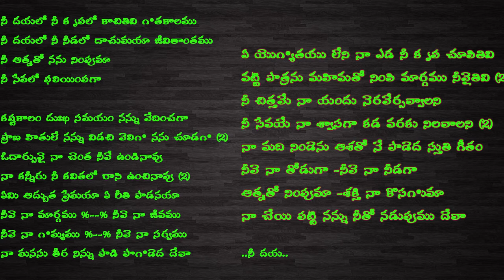Isaiah || యెషయా 45-50 Chap ఆధ్యా || Read the Bible in a Year- Day: 63/365 | Pati Prasad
నీ దయలో నీ కృపలో కాచితివి గతకాలము
నీ దయలో నీ నీడలో దాచుమయా జీవితాంతము
నీ ఆత్మతో నను నింపుమా
నీ సేవలో ఫలియింపగా
దేవా… దేవా…           ||నీ దయ||

కష్టకాలం దుఃఖ సమయం నన్ను వేదించగా
ప్రాణ హితులే నన్ను విడచి వెలిగ నను చూడగ (2)
ఓదార్పువై నా చెంత నీవే ఉండినావు
నా కన్నీరు నీ కవితలో రాసి ఉంచినావు (2)
ఏమి అద్బుత ప్రేమయా ఏ రీతి పాడనయా
నీవె నా మార్గము – నీవె నా జీవము
నీవె నా గమ్యము – నీవె నా సర్వము
నా మనసు తీర నిన్ను పాడి పొగడెద దేవా           ||నీ దయ||

ఏ యొగ్యతయు లేని నా ఎడ నీ కృప చూపితివి
వట్టి పాత్రను మహిమతో నింపి మార్గము నీవైతివి (2)
నీ చిత్తమే నా యందు నెరవేర్పవ్వాలని
నీ సేవయే నా శ్వాసగా కడ వరకు నిలవాలని (2)
నా మది నిండెను ఆశతో నే పాడెద స్తుతి గీతం
నీవె నా తోడుగా – నీవె నా నీడగా
ఆత్మతో నింపుమా – శక్తి నా కొసగుమా
నా చేయి పట్టి నన్ను నీతో నడుపుము దేవా            ||నీ దయ||